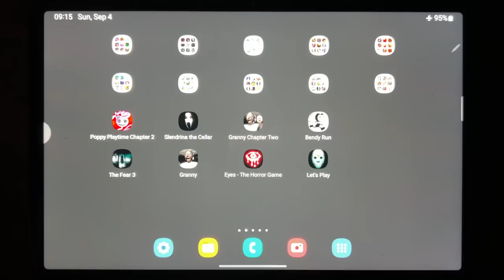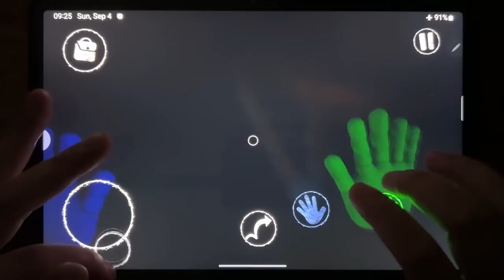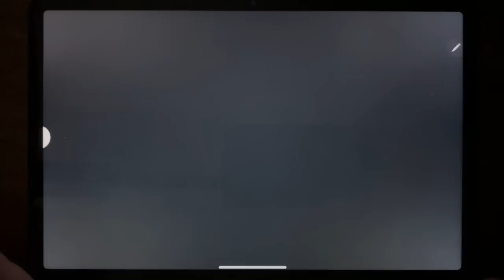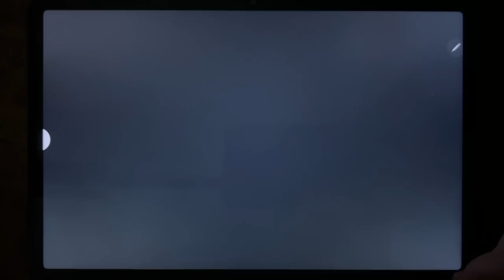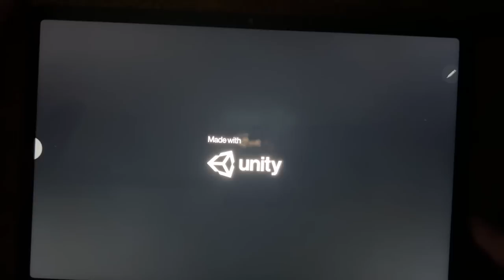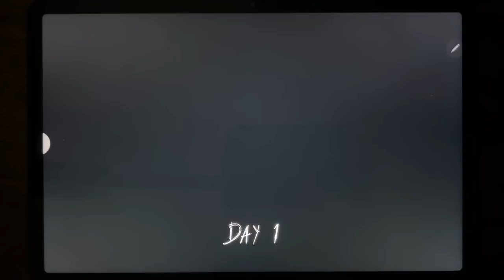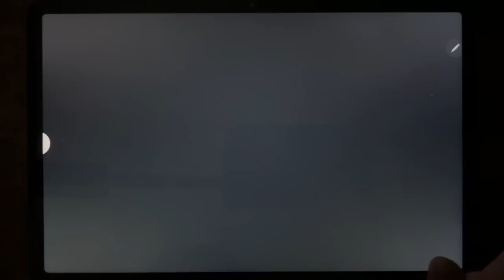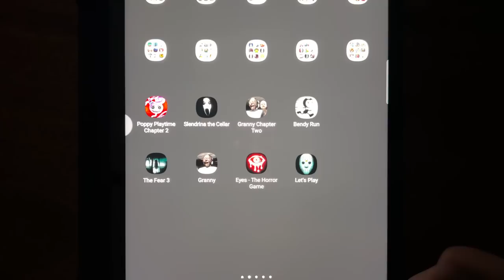Poppy Playtime Chapter 2, Slendrina The Cellar, Granny Chapter Two, Bendy Run, The Fear 3, Granny...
Poppy Playtime Chapter 2, Slendrina The Cellar, Granny Chapter Two, Bendy Run, The Fear 3, Granny, Eyes The Horror Game, Let's Play